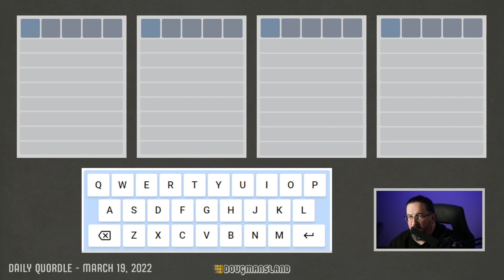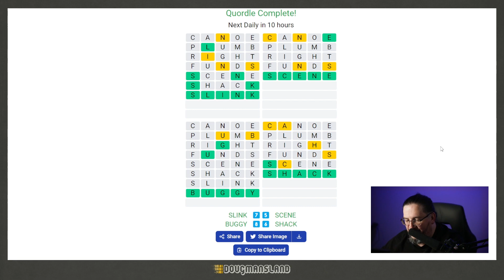Doug plays today's Quordle 03/19/2022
It's March 19, 2022 and Doug is playing today's daily Quordle!

I can also be found on Twitch!

For some reason, I also make Tik Tok videos!